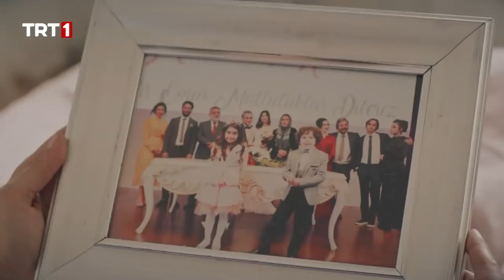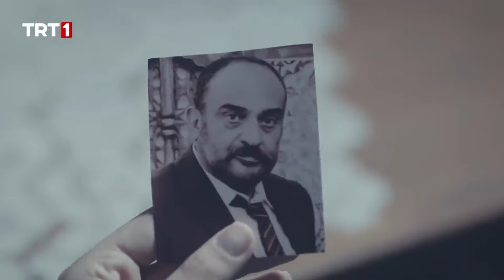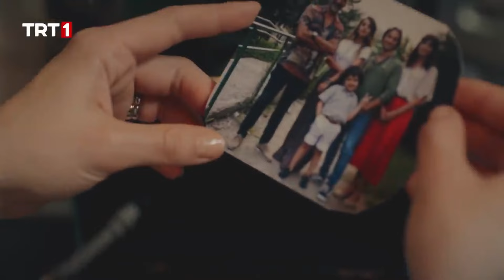Konakta bayram havası - Benim Adım Melek 66.Bölüm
Benim Adım Melek 66.Bölüm
Alpay'n ölümünden sonra Defne ve Kerem, ne hissedeceğini bilemez bir haldedir. Babalarına olan öfkeleri onun ölümü ile sönmüştür... Küçük Seyitali olan bitenden habersizdir. Alpay'ın cenazesini kaldırmak onca şey sonrasında yine Karadağlara düşecektir. Ama bu cenazeye sürpriz bir cenaze daha eklenecektir. Melek ve Halil, Alpay'ın ölümünden sonra Kenan'ın peşine düşer. Funda ise panik haldedir. Mektupları öğrenen Kenan, onun da peşindedir. Otelden atılan Funda beş kuruş parasız sokaklarda kalır. Bir yandan da hayatının tehlikede olduğunu düşünen Funda'nın yardımına yine Halil ve Melek koşar ve Funda'yı locada saklarlar. Halbuki Kenan çoktan hayatına kıymıştır. Kenan'ın intiharını kimse hala bilmemektedir. Polisler her yerde Kenan'ı ararken oğlunun yanında yatan cansız bedenini nasıl keşfedecekler? Vildan'ın mektuplardan haberi olmadığı ortaya çıkmıştır. ömer ve Zümrüt bunu öğrenince ne yapacak? Vildan, ömer ve Zümrüt'ü affedecek mi? Vildan'ın mektuplardan haberi olmadığı nasıl ortaya çıkacak? Kenan'ın arkasında bıraktığı izler 15 yıl sonrasını nasıl etkileyecek? Melek tamamen iyileşecek mi?